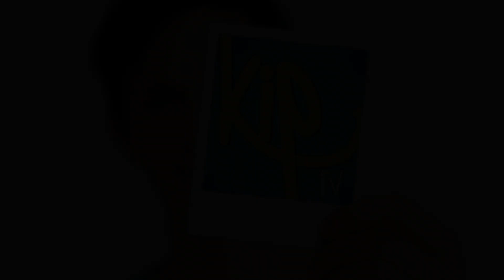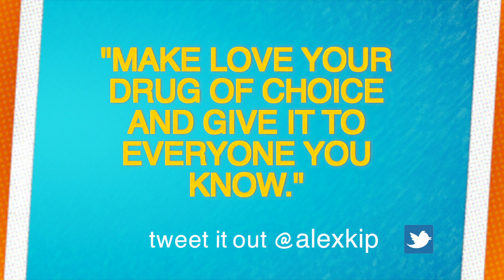Change Your Environment & Change Your Life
Are you ready to step into your light?

to live your light!

Are you struggling with any form of addiction?  Do you ever feel detached and alone?

The potential for change in your life is huge!  We must never forget that.  No matter where we are there is always a way out and love is the vehicle for that change.

We are hungry for connection.  We’re socially wired to be a part of communities, to seek connection, and healthy environments.  So how do we help people or ourselves suffering from loneliness?

1.  Identify Your Environment: Your environment has huge effects on you!  “In a meta-analysis of over 100,000 subjects published in 2012 by Julianne Holt-Lunstead and colleagues, the effects of social connection on health were comparable to smoking and about three times larger than obesity."

2.  Change Your Environment:  You must leave your toxic environment!  You'll see how my coaching client John went from being a cocaine addict to now making movies that are going to inspire tons of people.

4.  Connect To Love:  I’ve learned it’s not our job to make someone quit.  It’s our job to show them love.  Make love you drug of choice and give it to everyone you know.  You know why?  Because that love will fuel someone with the strength to quit.  Loves power is stronger than we think!

In the comments below, let me know…
 -How can you change your environment for the better?
 -How can you show your love to someone in need?

ABOUT ALEX
Alex Kip is the creator of Live Light coaching, founder of Kip TV, and a cancer survivor on a mission to help you find your purpose, live in love, and spread your light.  As a certified hypnotherapist and a Tony Robbins-Cloe Madanes certified life coach he knows how to change peoples lives.  Alex has been featured on PBS, NPR Stations, the Huffington Post, Syfy, Chiller TV, feature films like “The Avengers,” and stages across the country.

Alex is also the author of “My Other Voice,“ named “Best of the Best” by the Detroit Free Press.  This chronicles Alex's battle with cancer, when he was diagnosed with Non-Hodgkin’s lymphoma cancer, lost his singing voice, and told he had a 15-30% chance of survival.   Now in complete remission with his singing voice restored, he is a leading voice in teaching others how to overcome unbeatable odds.

He’s been called a “Leukemia and Lymphoma Society Hero” and has spread his message of hope to major clients like UnitedHealthcare, Nationwide Insurance, and the University of Michigan as a leading expert on personal development, young adult cancer, and the arts.

His unique understanding of survivorship, blended with his performance training from the University of Michigan, and training as a Tony Robbins-Cloe Madanes life coach is reinventing the way organizations and individuals think.